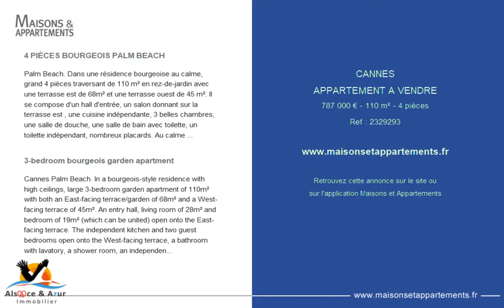CANNES - APPARTEMENT A VENDRE - 787 000 € - 110 m² - 4 pièces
Référence : 2329293

4 PIÈCES BOURGEOIS PALM BEACH
Palm Beach. Dans une résidence bourgeoise au calme, grand 4 pièces traversant de 110 m² en rez-de-jardin avec une terrasse est de 68m² et une terrasse ouest de 45 m². Il se compose d'un hall d'entrée, un salon donnant sur la terrasse est , une cuisine indépendante, 3 belles chambres, une salle de douche, une salle de bain avec toilette, un toilette indépendant, nombreux placards. Au calme absolu dans un cadre de verdure à deux pas des plages et des commerces. - Mentions légales : Proposé à la vente à 787.000 Euros (dont 5% TTC d'honoraires à la charge de l'acquéreur, soit un prix net pour le propriétaire de 749.524 Euros) - Bien en copropriété - Charges annuelles : 1.980 Euros/an (soit 165 Euros/mois) - Affaire suivie par Mme Charlotte BONIN (Agent commercial indépendant) - Tél.: 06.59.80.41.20 - Alsace et Azur Immobilier - Tél.: 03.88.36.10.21

3-bedroom bourgeois garden apartment
Cannes Palm Beach. In a bourgeois-style residence with high ceilings, large 3-bedroom garden apartment of 110m² with both an East-facing terrace/garden of 68m² and a West-facing terrace of 45m². An entry hall, living room of 28m² and bedroom of 19m² (which can be united) open onto the East-facing terrace. The independent kitchen and two guest bedrooms open onto the West-facing terrace, a bathroom with lavatory, a shower room, an independent lavatory. An exceptional living space brimming with cachet in the heart of Palm Beach, steps away from shops and beaches. - Legal notice: Offered for sale at 787,000 Euros (including buyer’s fees of 5% VAT inc., i.e. a net seller’s price of 749,524 Euros) - Yearly condominium fees: 1,980 Euros (165 Euros/month) - Transaction handled by Ms. Charlotte Bonin (independent buyer’s agent) - tel.: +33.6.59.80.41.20 - Alsace et Azur Immobilier - tel.: 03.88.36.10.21